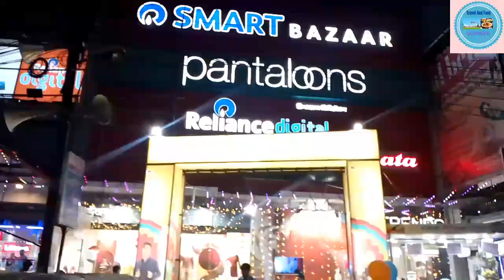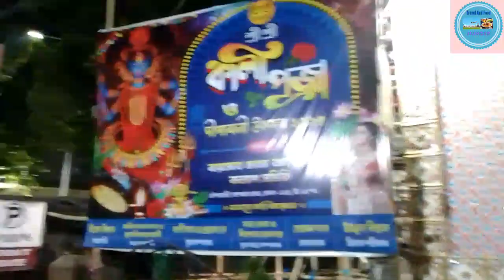Barasat Disneyland Pandal 2023/Barasat Kali Puja 2023/Barasat Kali Puja Pandal 2023/Kali Puja 2023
ll Barasat Kali Puja 2023 Preparation Video Part -11 ll

ll Barasat Matso Arad Babosayee Kalyan Samity Kali Puja -2023 ll

আজ চলে গেছিলাম বারাসাতের কিছু বিখ্যাত কালী পুজো মন্ডপের Preparation Video দেখাতে।একাদশ যে পুজো মণ্ডপ দেখাচ্ছি সেটা হলো Barasat Motso Arad Babosayee Kalyan Samity এর পুজো ।এবছরের  Theme Disneyland ।

Host - Ashis
Cameraman- Ashis
Edit by- Ashis